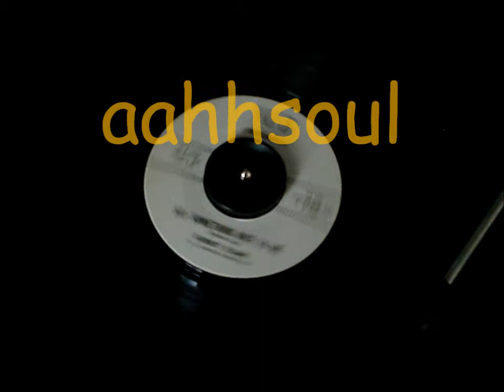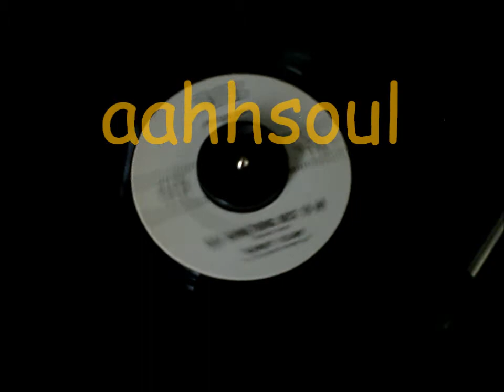60's soul - Say Something Nice To Me - Bobby Kline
brilliant 60's soul